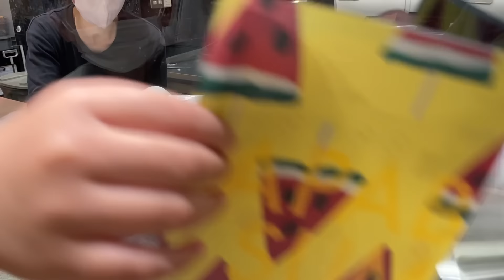【金太郎飴】パパブブレの真っ赤なキャンディの製造風景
大阪心斎橋にあるパパブブレの手作りキャンディの素晴らしい実演ショーです。

今回は赤い模様のサクランボです。

amazonからも買えます
papabubble パパブブレ キャンディー 瓶タイプ170g フルーツMIX